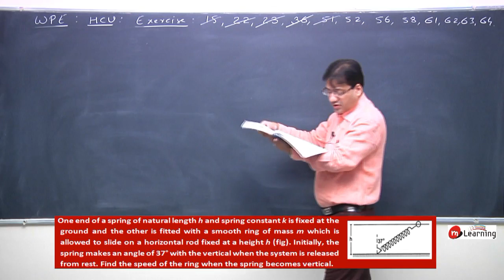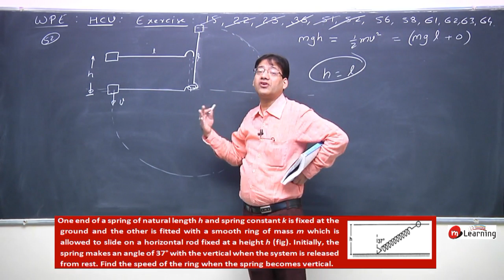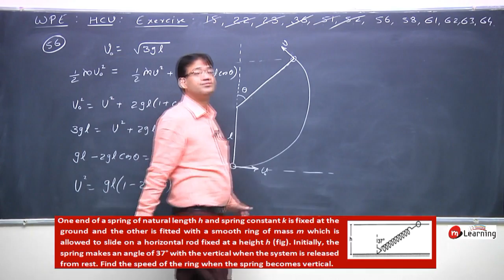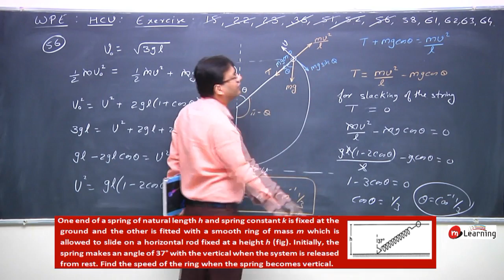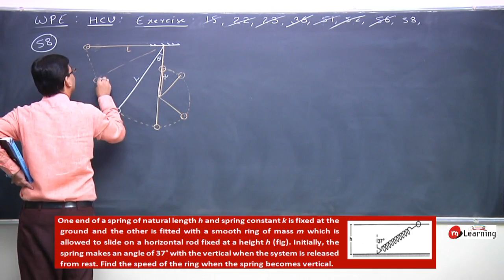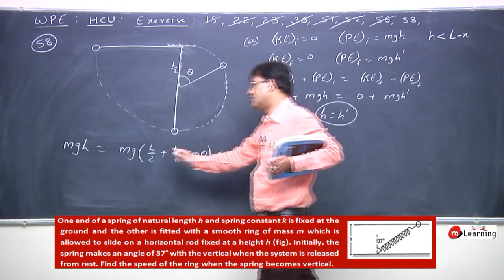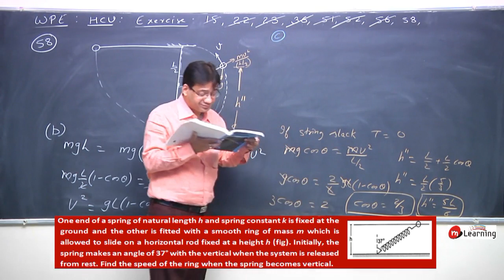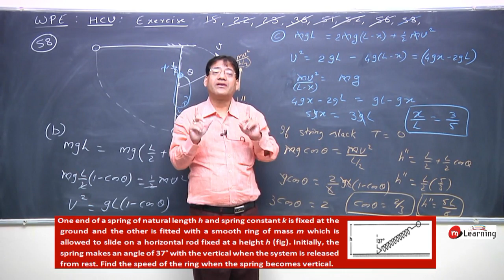Problems on : Work Power Energy - 14 For Class 11th